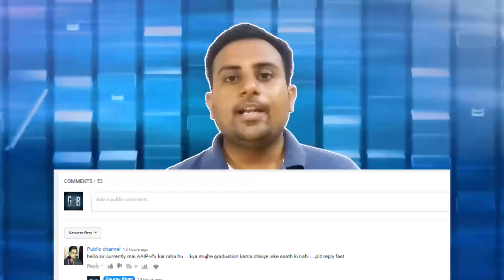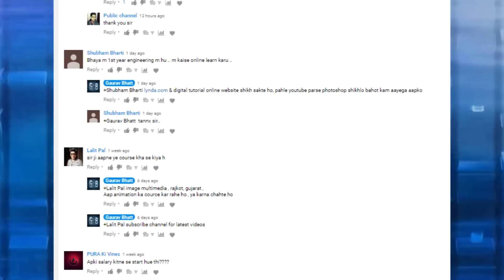Career in vfx & compositing hindi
Hello friends,
i am talk about Career in Vfx & Compositing in this video , if you learn vfx & compositing please see full video for your growing career, i cover some questions and answers in this video like, What is vfx & compositing , who to become a vfx artist & compositor, How much earn in vfx & compositing , career opportunities in vfx & compositing,  thank you all my friends, please like , share and subscribe this channel.

All About VFX from digit - very useful  information - please check

VFX & COMPOSITING COURSES  INSTITUTE

VFX & COMPOSITING OUTSOURCE WORK PROVIDING WEBSITE

VFX & COMPOSITING COURSES ONLINE (SELF LEARNING)

VFX Supervisor

My Youtube Video Setup
DSLR Camera